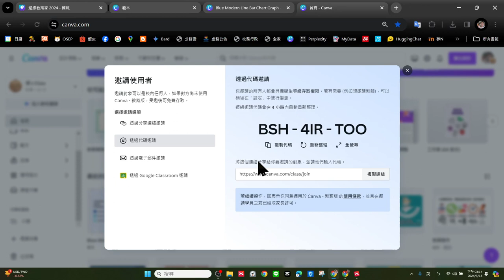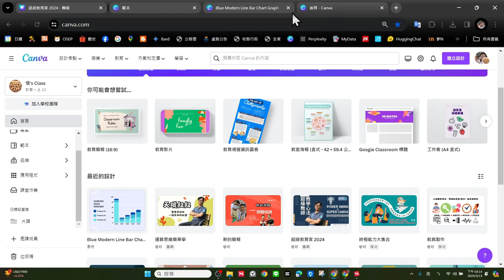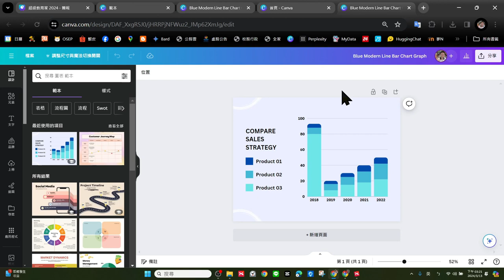Canva春日到校-0314-14-共做共編